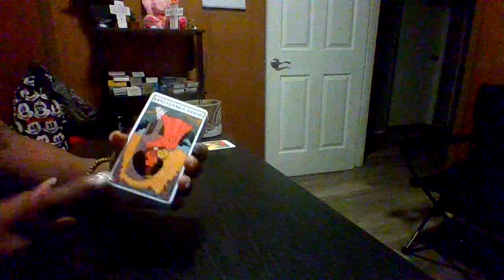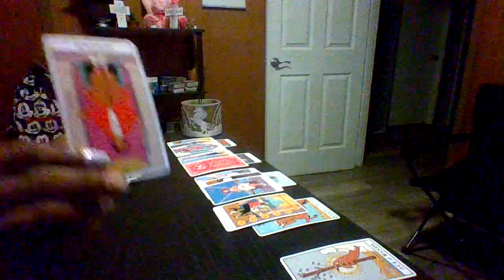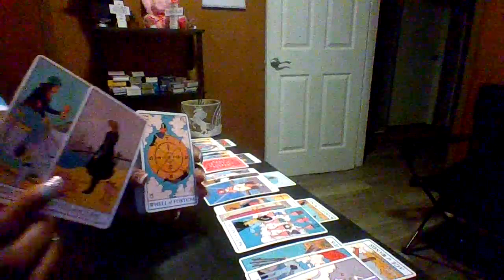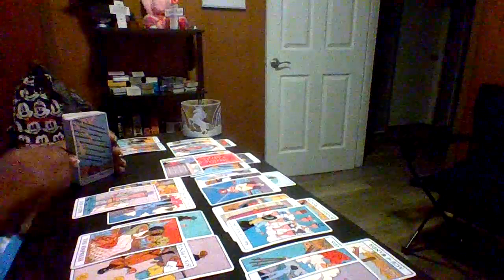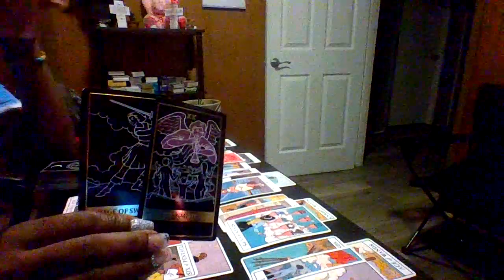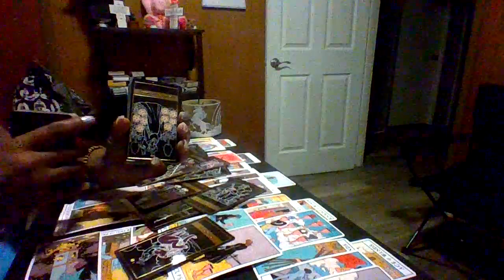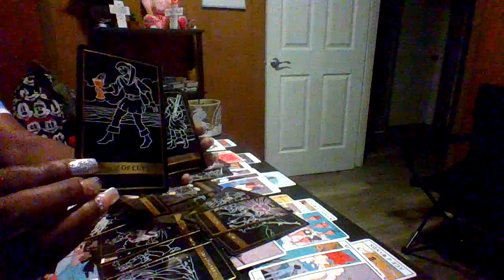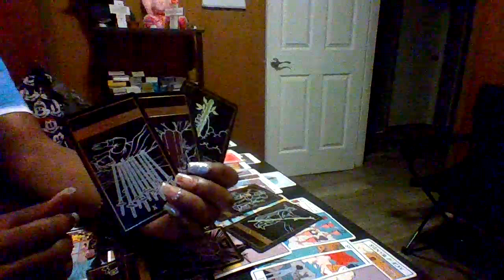All karmics have been revealed in a family dynamic